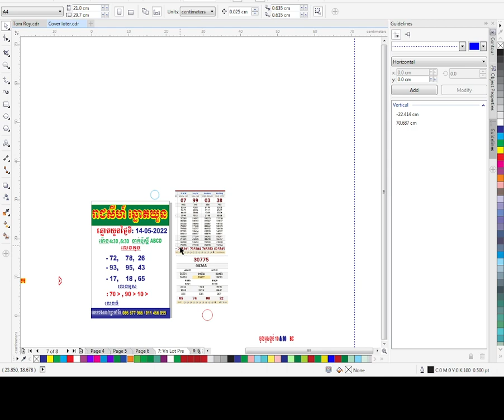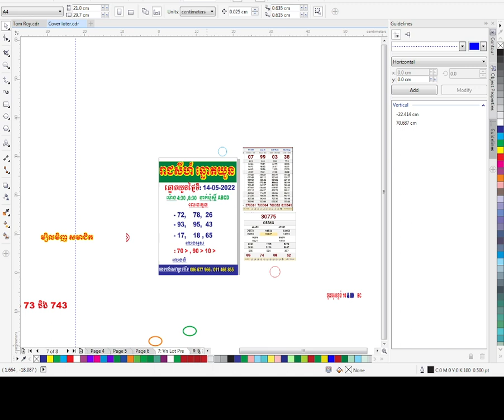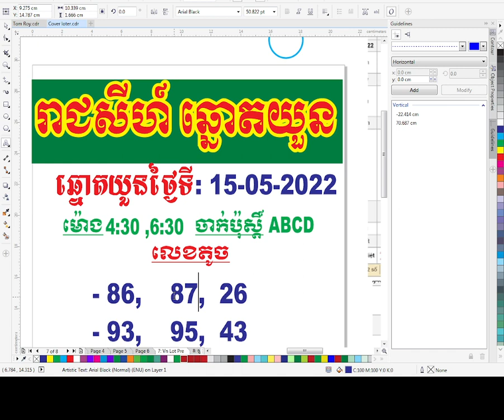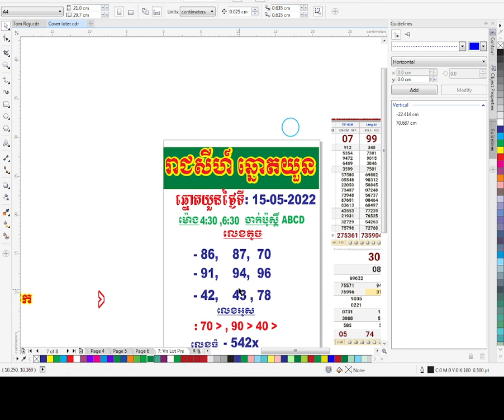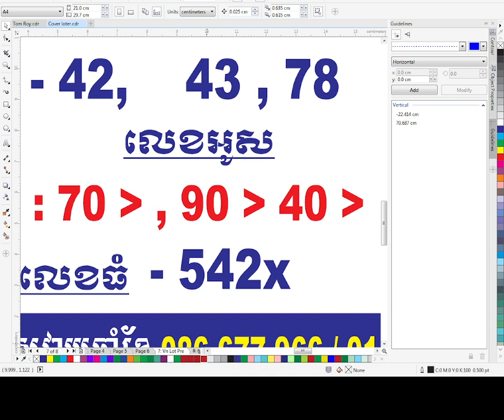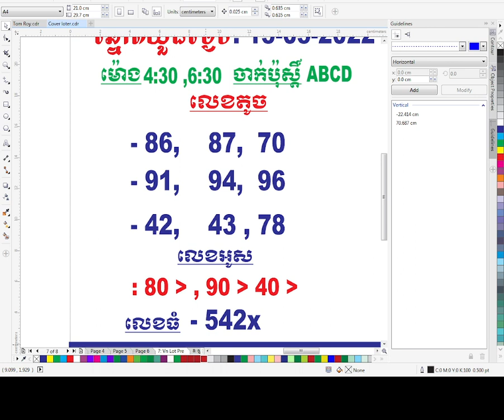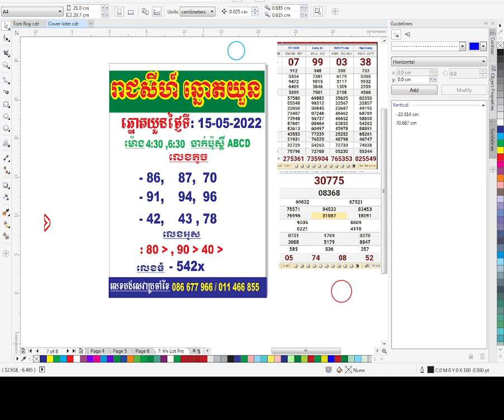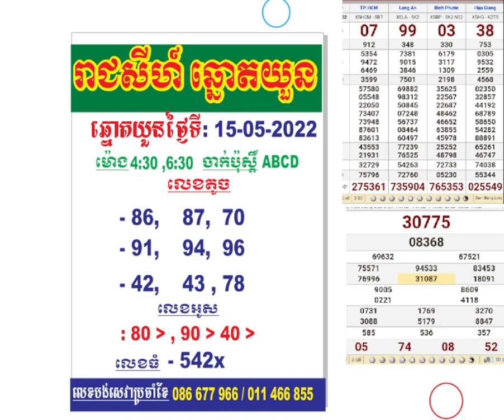តំរុយឆ្នោតយួនថ្ងៃទី 15-05-2022Vietnamese Lottery Prediction